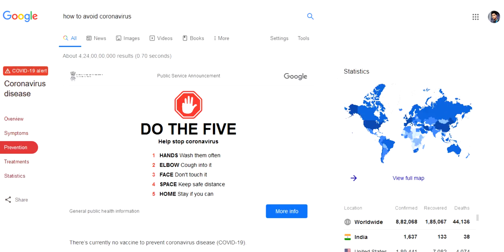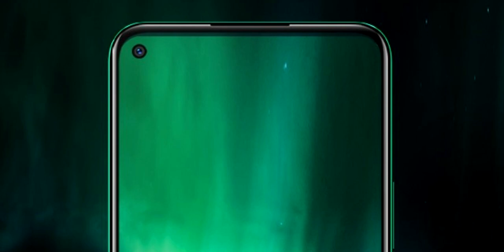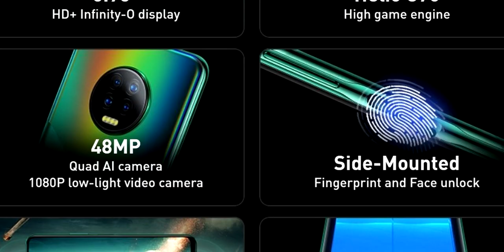Infinix Note 7 কি চমক দেবে ? - Infinix Note 7 BANGLA REVIEW OF SPECIFICATIONS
I will discuss the Infinix Note 7 specifications and features in Bangla.

This is going to be a new smartphone from Infinix with quite powerful specs. I will definitely bring the Infinix Note 7 Bangla Review when it launches officially. The price in India and Bangladesh hasn't been announced yet.

Follow Me and Lets Be Friends:-